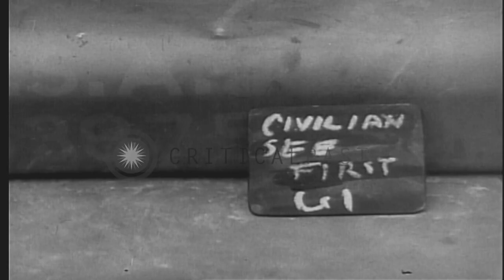Children follow US Army jeep through the streets and gather around jeep for a ca...HD Stock Footage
Children follow US Army  jeep through the streets and gather around jeep for a candy in Koga, Japan.

US Army in Koga, Japan during World War II. People milling about in a street. Children follow jeep through the streets. Children look on as jeep comes to a stop. The children rush to the driver who takes out a box of candies. Children crowded around the jeep and stretch out their hands for a candy. Location: Koga Japan. Date: September 16, 1945.

57,000+ broadcast-quality historic clips for immediate download.